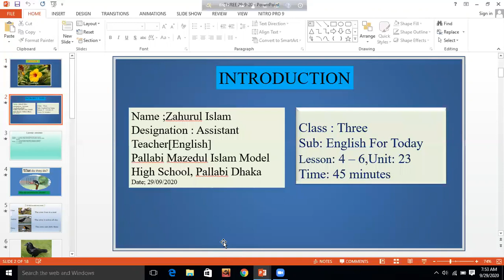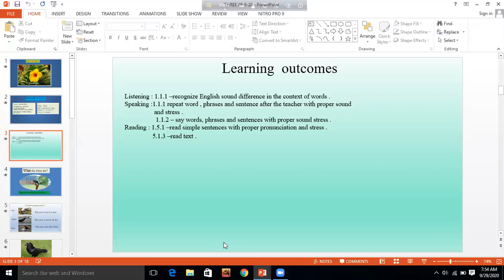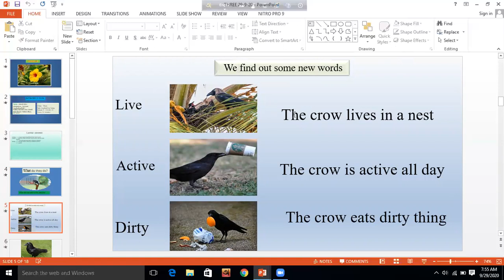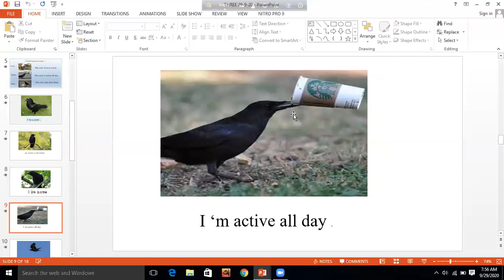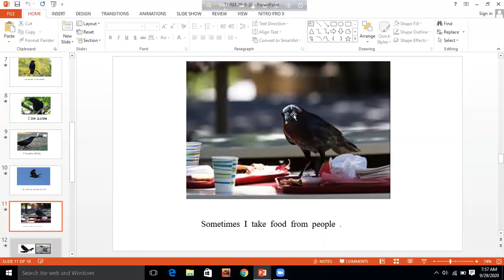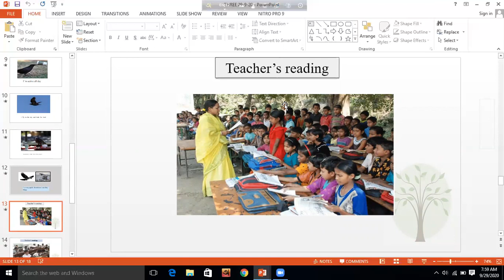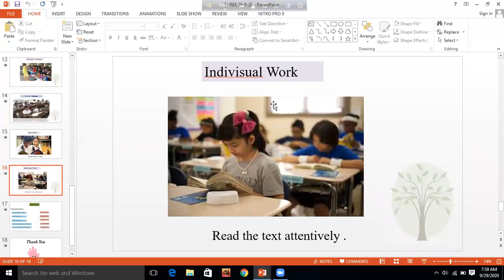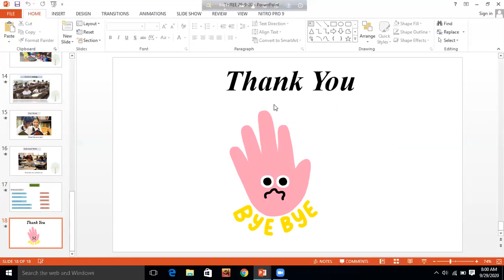Class- Three, Sub- English For Today, Zahurul Islam, Date 29- 9- 20